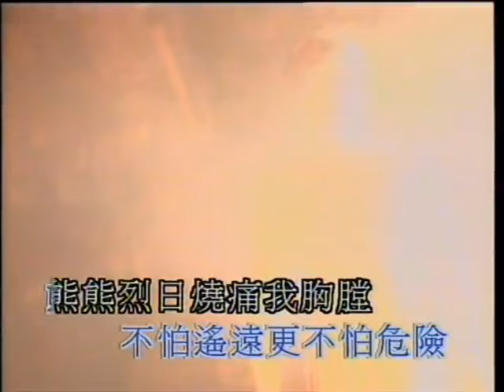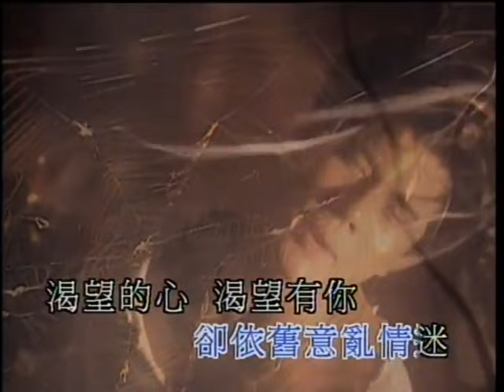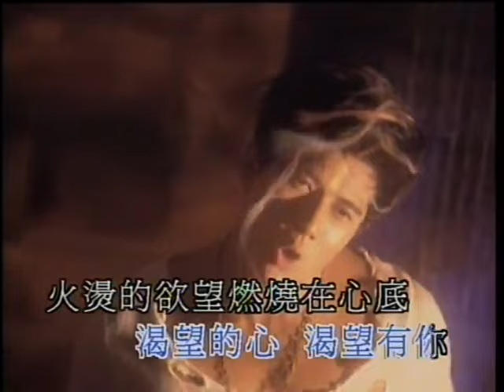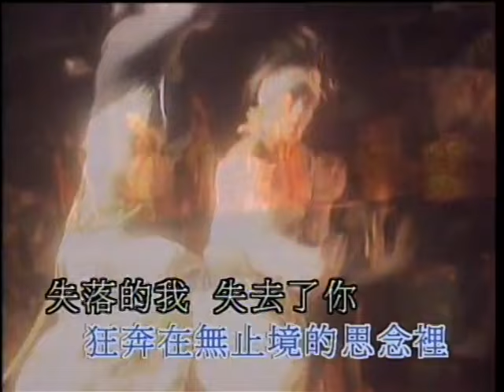【郭富城】渴望 - 国语 Original MV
渴望 - 国语 Original MV